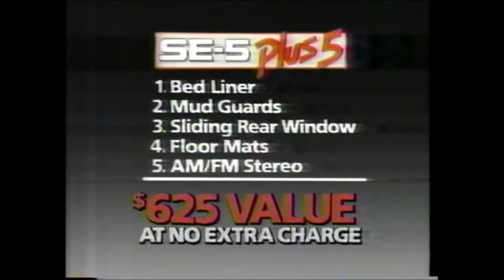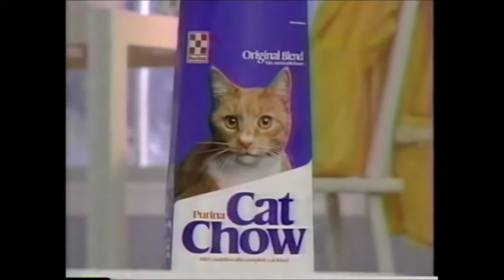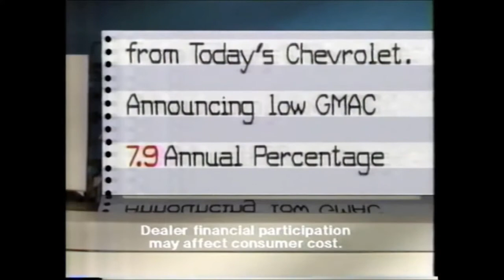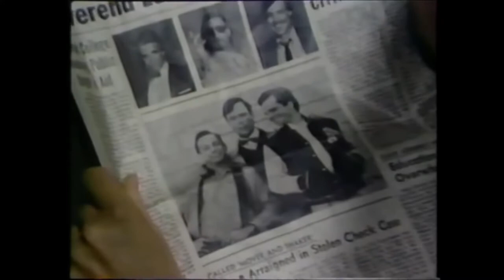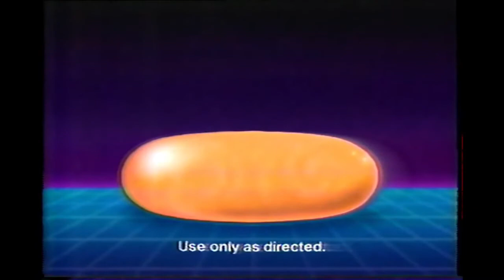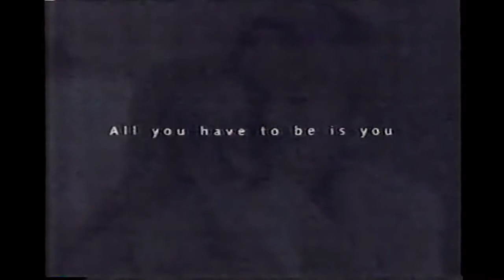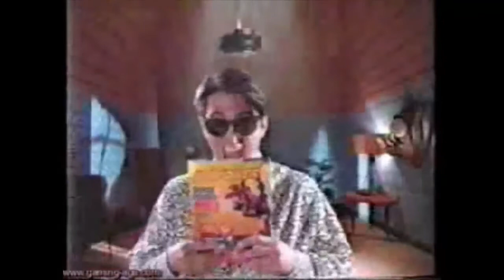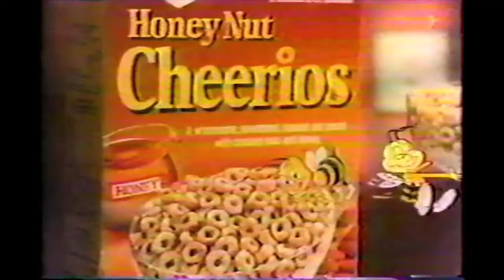On Sick Cats, Journalism, Gallipoli, Grantland Rice, University Degrees, and Esports Content.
Recording a rant to sure up my narration skills ahead of main channel release.